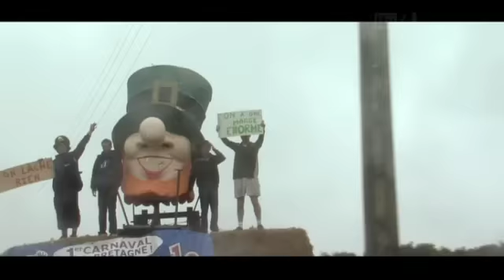Tour de France 2011 Highlights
1. EVANS Cadel 141 BMC RACING TEAM 86h 12' 22"
2. SCHLECK Andy 11 TEAM LEOPARD-TREK 86h 13' 56"
3. SCHLECK Frank 18 TEAM LEOPARD-TREK 86h 14' 52"
4. VOECKLER Thomas 181 TEAM EUROPCAR 86h 15' 42"
5. CONTADOR Alberto 1 SAXO BANK SUNGARD 86h 16' 19"
6. SANCHEZ Samuel 21 EUSKALTEL - EUSKADI 86h 17' 17"
7. CUNEGO Damiano 161 LAMPRE - ISD 86h 18' 27"
8. BASSO Ivan 91 LIQUIGAS-CANNONDALE 86h 19' 45"
9. DANIELSON Tom 52 TEAM GARMIN - CERVELO 86h 20' 37"
10. PERAUD Jean-Christophe 108 AG2R LA MONDIALE 86h 22' 33"